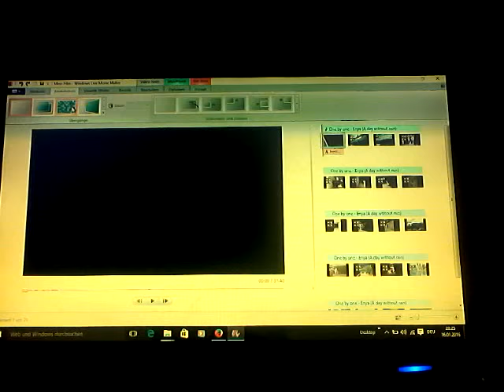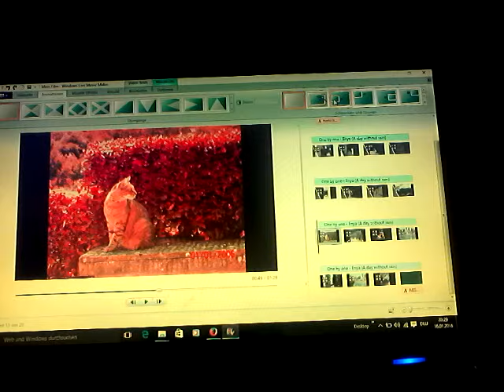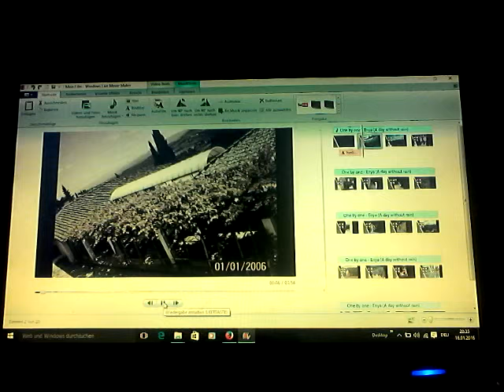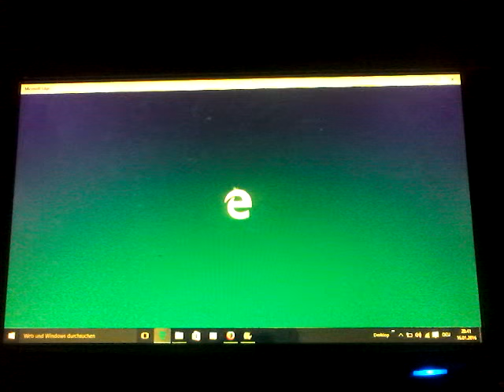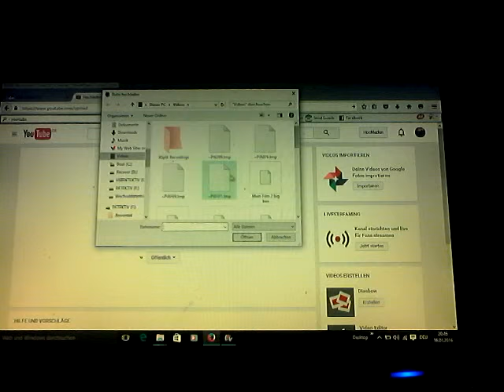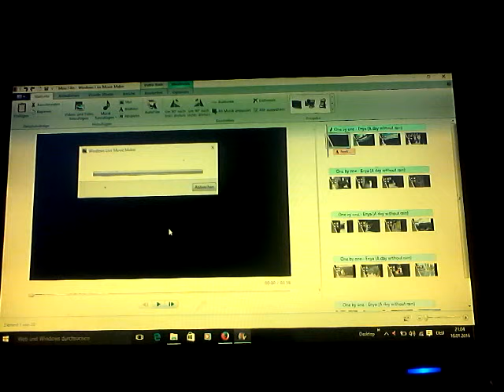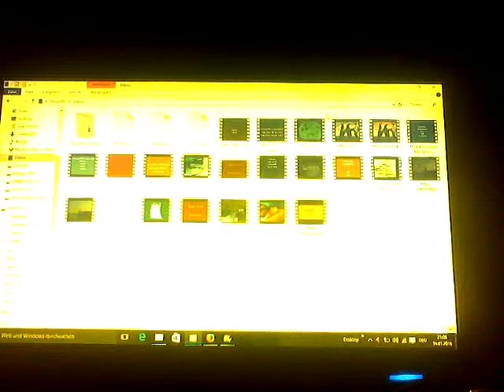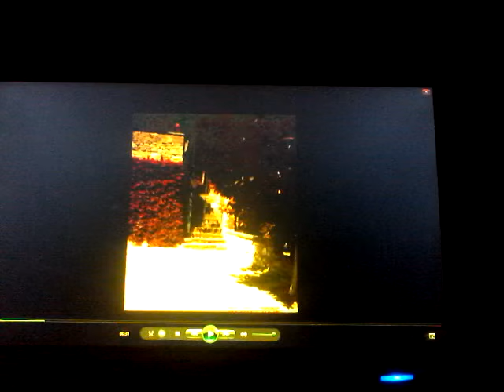Vidio macker teil2